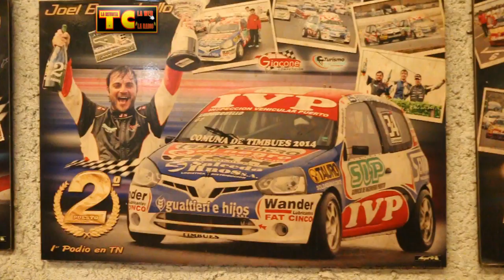TN | Giacone Competición (Casilda, Santa Fe)